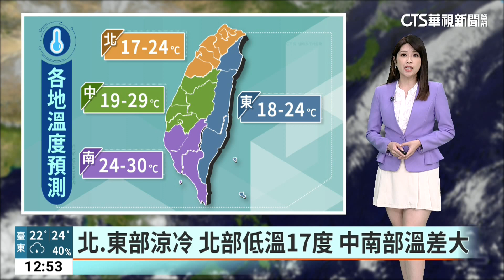水氣逐漸減少天氣回穩 東北季風影響北東仍涼｜華視生活氣象｜華視新聞 20230509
今(9)日受到東北季風影響，北部及東半部整天感受偏涼，其他地區屬於早晚涼，清晨中部以北及東北部低溫約17到19度，其他地區20至23度，白天高溫上，北部及東半部約21到24度之間，中南部落在25到27度，尤其南部局部地區可能會更高一些且日夜溫差大，外出活動請留意溫度的變化；天氣上各地雲量偏多，不過降雨不明顯，僅迎風面東半部地區偶有零星陣雨，由於華南地區仍有中層雲系移入，西半部山區也有零星飄雨的機會。